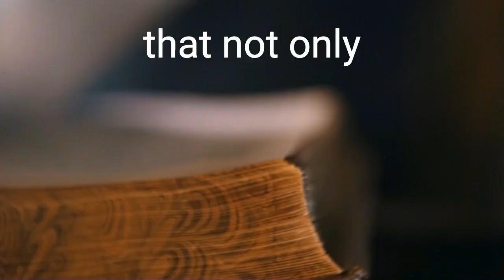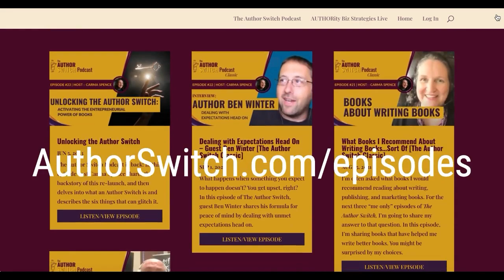Cast a Wider Net: Producing Your Book in Multiple Formats (Author Switch Podcast 61)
Releasing your book in print, ebook, audiobook, and other formats allows you to reach wider audiences. In this episode of The Author Switch Podcast, host Carma Spence discusses strategies and tools for converting your manuscript into multiple formats.

* Learn how to create different formats of the same book and distribute them through multiple platforms to share your content through multiple channels.

* Learn tips on how to optimize each format while maintaining your brand voice and style.

* Diversify your delivery methods to boost discovery, engagement, and sales of your book.

HIGHLIGHTS:

01:24 What are the benefits of multiple formats?
04:10 Converting your book into multiple formats
10:02 Optimization tips for eBooks
15:31 Optimization tips for audiobooks
20:53 Optimization tops for physical books
26:40 Quality